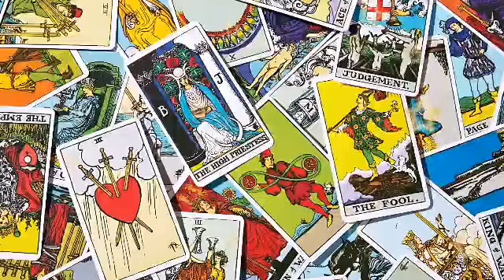برج الجدي♑توقعات الأسبوع الأول ليوليوز ٢٠٢١💥 أخبار صادمة جدا😯هدية لم تكن فحسبان قادمة لك🤭فرحة للقلب💘